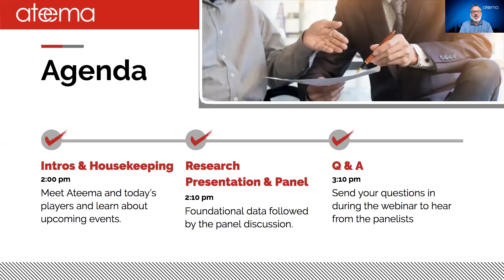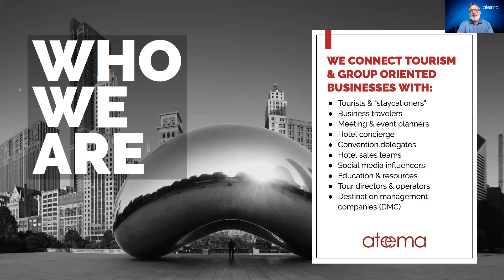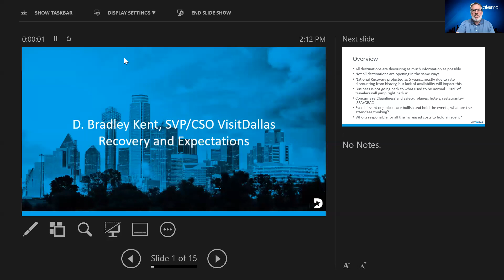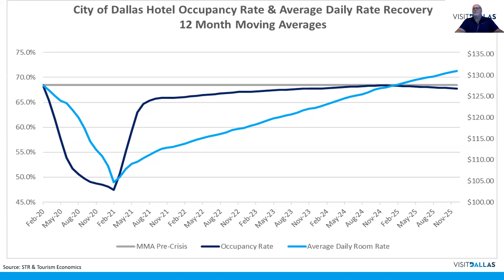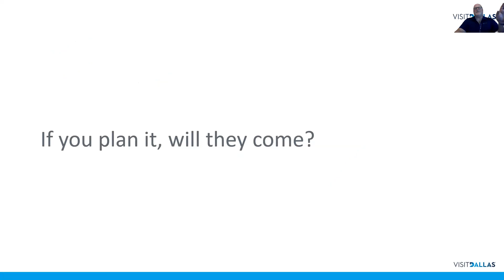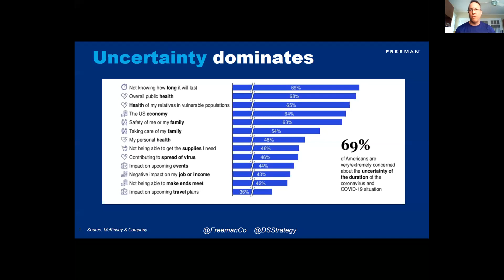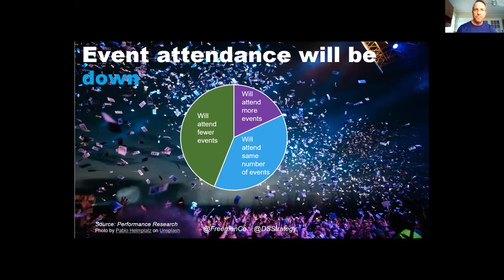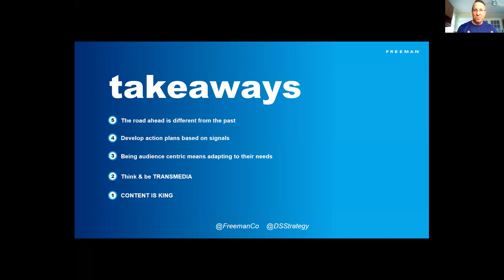Ateema: State of the Meetings & Events Industry, April 28 2020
Ateema CEO, Tim O’Malley, leads an informative virtual panel discussion focused on helping the meetings & events industry have a better understanding of the COVID-19 pandemic and how the industry will move forward. The panel features an opening presentation by Brad Kent of VisitDallas around hotel occupancy, convention revenue, group pacing, and national statistics. Following Brad's presentation, David Saef of Freeman will discuss the future of the meetings and events industry as we navigate the "new norm" caused by COVID-19.

Featuring 4 national leaders in the meetings & events industry including:
- Brad Kent, Senior Vice President & Chief Sales Officer, VisitDallas
- David Saef, CTSM, SVP Strategy, Freeman Company
- Sean Lynch, President, NHS Global Events
- Megan Costigan, Meeting & Event Planner, Dot Foods Inc.
- Tim O'Malley (Moderator), CEO, Ateema Media & Marketing

Contact Ateema Media & Marketing by emailing to learn more about our offerings or if you would like to get in touch with a panelist featured in this webinar. Recorded on April,  28 2020.